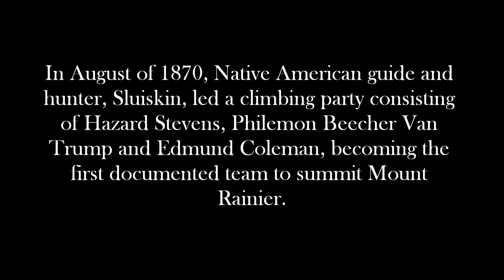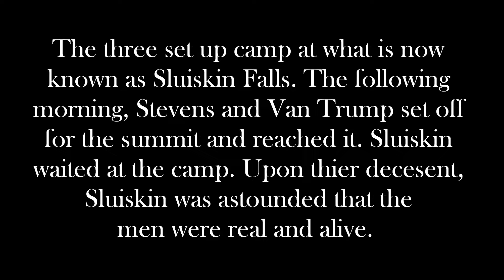Sluiskin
Title: Sluiskin
Album: Pacific Northwest
Music written and performed by Justin Cardwell